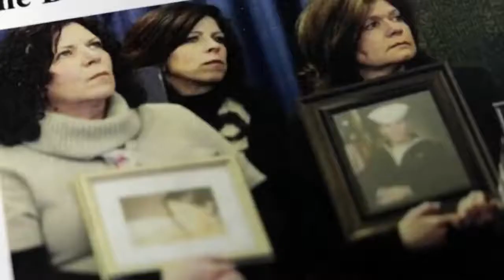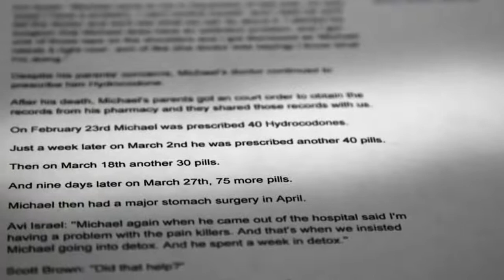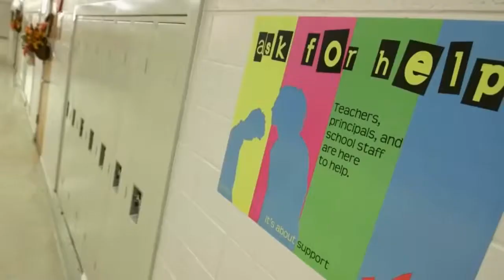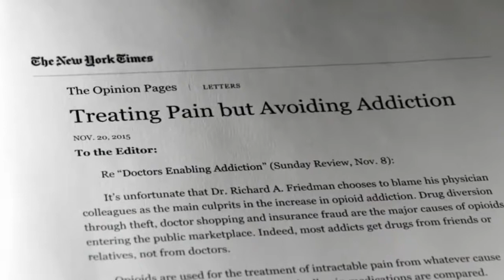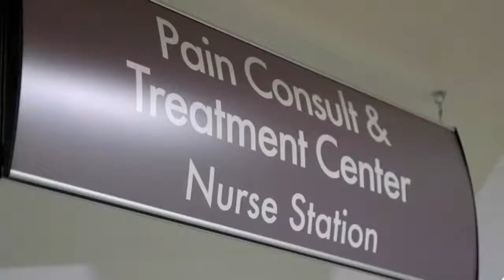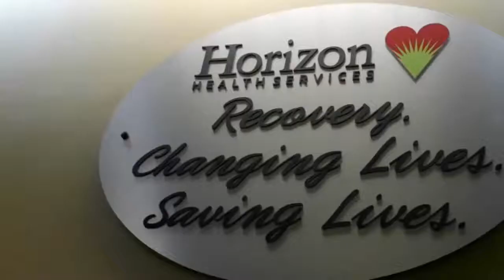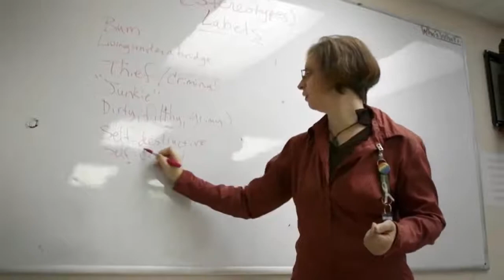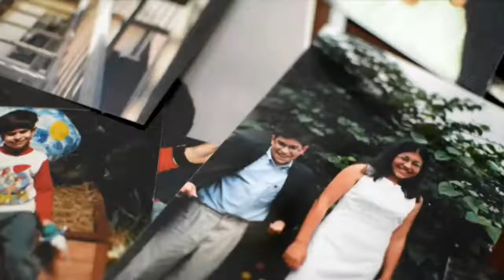Opioid Epidemic Documentaries 2018 How opiod addiction leads to drug addiction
This documentary is about Opiod Epidemic in America and opioid addiction stories. Know how opioid addiction inside the brain works. You must know how do painkillers work before trying them.
opioid addiction explained,
how do painkillers work

The opioid epidemic or opioid crisis is the rapid increase in the use of prescription and non-prescription opioid drugs in the United States and Canada beginning in the late 1990s and continuing throughout the first two decades of the 2000s. Opioids are a diverse class of moderately strong painkillers, including oxycodone (commonly sold under the trade names OxyContin and Percocet), hydrocodone (Vicodin), and a very strong painkiller, fentanyl, which is synthesized to resemble other opiates such as opium-derived morphine. The potency and availability of these substances, despite their high risk of addiction and overdose, have made them popular both as formal medical treatments and as recreational drugs. Due to their sedative effects on the part of the brain which regulates breathing, opioids in high doses present the potential for respiratory depression, and may cause respiratory failure and death.[2]

According to the U.S. Drug Enforcement Administration, "overdose deaths, particularly from prescription drugs, have reached epidemic levels."[3]:iii Nearly half of all opioid overdose deaths in 2016 involved prescription opioids.[1] From 1999 to 2008, overdose death rates, sales, and substance abuse treatment admissions related to opioid pain relievers all increased substantially.[4] By 2015, annual overdose d e a t h s from h e r o i n alone surpassed deaths from both car accidents and guns, with other opioid overdose deaths also on the rise.[5]

Drug overdoses have since become the leading cause of death of Americans under 50, with two-thirds of those deaths from opioids. In 2016, the crisis decreased overall life expectancy of Americans for the second consecutive year. Overall life expectancy fell from 78.7 to 78.6 years. Men were dis proportionally more affected due to higher overdose death rates, with life expectancy declining from 76.3 to 76.1 years. Women’s life expectancy remained stable at 81.1 years.[7]

In 2016, over 64,000 Americans died from overdoses, 21 percent more than the almost 53,000 in 2015.[8][9][6] By comparison, the figure was 16,000 in 2010, and 4,000 in 1999.[10][11] While death rates varied by state,[12] public health experts estimate that nationwide over 500,000 people could die from the epidemic over the next 10 years.[13] In Canada, half of the overdoses were accidental, while a third was intentional. The remainder were unknown.[14] Many of the deaths are from an extremely potent opioid, fentanyl, which is trafficked from Mexico.[15] The epidemic cost the United States an estimated $504 billion in 2015.[16]

CDC director Thomas Frieden said that "America is awash in opioids; urgent action is critical."[17] The crisis has changed moral, social, and cultural resistance to street drug alternatives such as heroin.[18] In March 2017, Larry Hogan, the governor of Maryland, declared a state of emergency to combat the opioid epidemic,[19] and in July 2017 opioid addiction was cited as the "FDA's biggest crisis."[20] On October 26, 2017, President Donald Trump concurred with his Commission's report and declared the country's opioid crisis a "public health emergency."